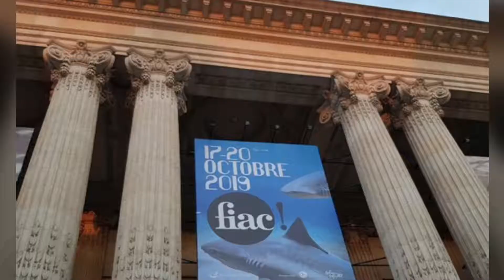FIAC Paris 2019